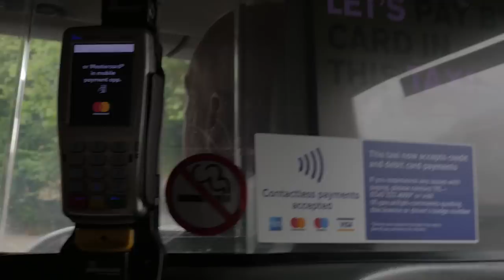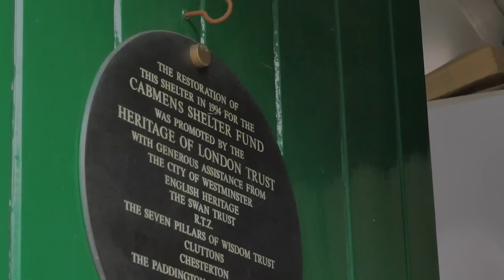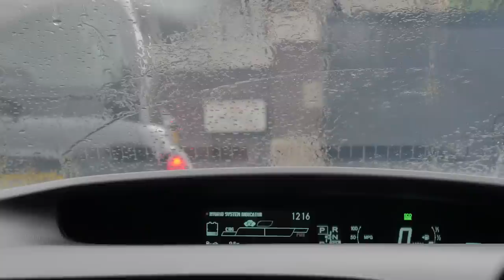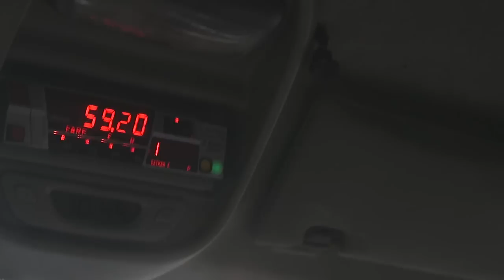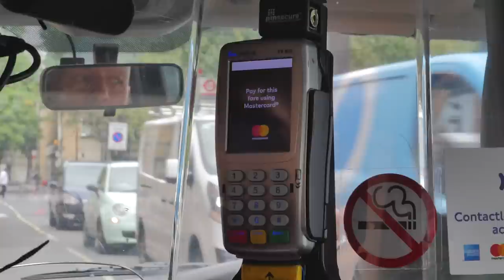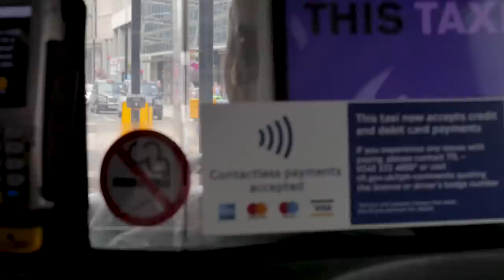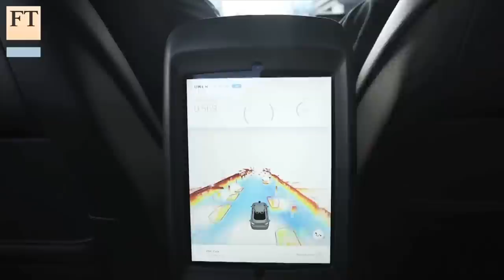Short Documentary | The Descent of Man | London's Black Cabs vs. Uber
The Descent of Man

A 30 minute documentary showcasing the clash between London's iconic Black Cabs and tech giants Uber. With the debate so heated between both parties, who is the true enemy in the fight for the future of the taxi industry?

Directed and produced by:
Louisa Lim & Abi Sawyer

Science Media Production 2017, Imperial College London